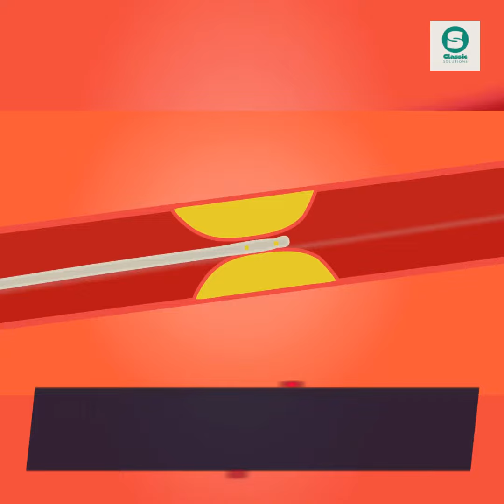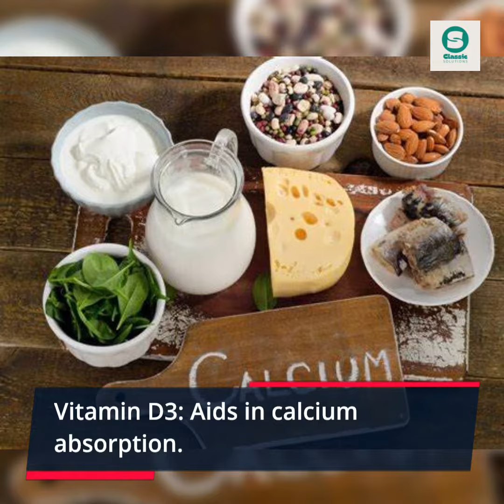Vestige L- Arginine|Keep a Healthy Heart, For Healthy Life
For more Info click below links:
Vestige Marketing Pandharpur Branch, KBP colleage chowk, Pandharpur- 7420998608

or
You can visit your nearest Vestige Branch › branches